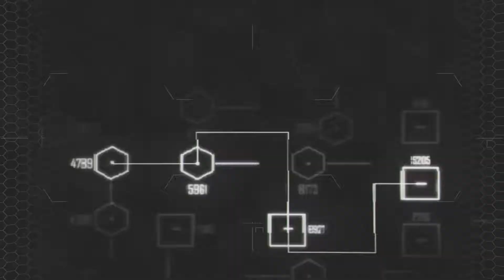Crysis 2: Dead Man Walking Part 1: Mission 10 Walkthrough PC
Crysis 2 Walkthrough Part 10 (part 1)

System Specs:
Processor: Intel Core i7 CPU 950
@ 3.07GHz (8 CPUs), ~3.1GHz
Memory: 6144MB RAM
Video Card: NVIDIA GeForce GTS 250 1GB
Motherboard: Asus P6T SE
OS: Windows 7 64bit Professional